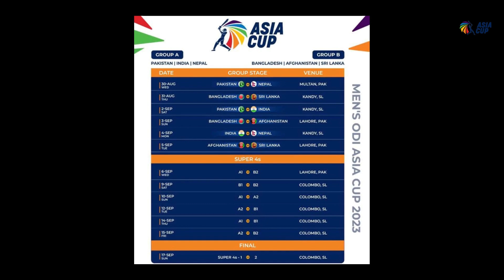Asia Cup 2023 full review | In Asia Cup IND vs PAK Records | India total wins in Asia Cup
Pakistan is the official host of the tournament which will be played across Pakistan and Sri Lanka.

India and Pakistan have been placed in the same group – Group A – ensuring that they will play each other at least once, on September 2. If both qualify for the Super Fours, they’ll meet again on September 10, and in case both qualify for the final, a third and final encounter will take place on September 17. As the much-awaited contest draws nearer, here’s all you need to know about the head-to-head records and stats between the two teams.

India has featured in the ODI format of the Asia Cup in 12 out of 13 editions, having missed the 1986 edition. India is the most successful side in the men’s ODI Asia Cup history, having won the tournament six times, including the earliest (1984) and the latest (2018) editions.

They have played 49 ODIs in the Asia Cup, winning 31 of them. Only Sri Lanka has won more ODIs in the Asia Cup – 34.

Pakistan has also featured in all but one edition of the men’s ODI Asia Cup – 1990/91. They have won the tournament twice, in 2000 and in 2012, the same number of times as they finished runners-up, in 1986 and in 2014.

In terms of matches won Pakistan is the third-most successful side in men’s ODI Asia Cup history, having won 26 out of 45 games across editions.